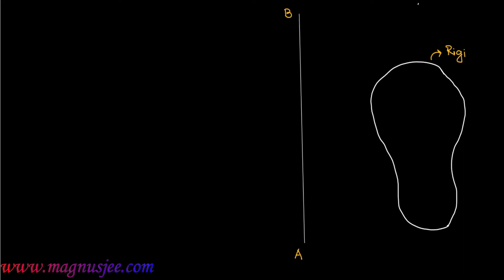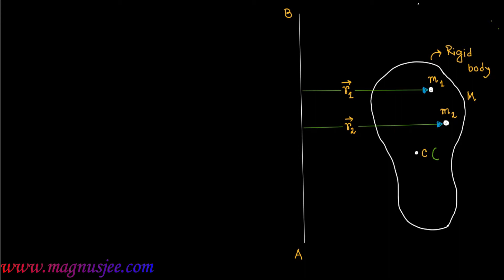Centre of Mass - Formulae Set 01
Centre of Mass : Formulae Set 01 :: Centre of mass of a rigid body is the point at which entire mass of the rigid body is to be concentrated such that
     The moment of mass of the point about the axis of rotation  = Sum of moments of mass of the constituent particles about the same axis rotation
∴ M x r cm = m1x r1 + m2 x r 2 + + m n x r n
1. The distance of centre of mass of a rigid body from the axis of rotation is
r cm = (m1x r1 + m2 x r 2 + + m n x r n)/ (m1+m2+. +mn)
2. The velocity and acceleration of a rigid body about the axis of rotation are
v cm = (m1x v1 + m2 x v 2 + + m n x v n)/ (m1+m2+. +mn)

a cm = (m1x a1 + m2 x a 2 + + m n x a n)/ (m1+m2+. +mn
3. The centre of mass a system of two particles exists on the line joining the two particles .
4. The centre of mass of a system of two particles will be nearer to the havier particle.
5. If the two particles move in the same direction , the velocity of the centre of mass of the system will be
                      v cm = (m1x v1 + m2 x v 2 )/ (m1+ m2)
   If the two particles move in the opposite  direction , the velocity of the centre of mass of the system will be

6. If the centre of mass of a system of two particles coincides with the origin of coordinate system ,
             r cm =  {m1x ( -r1 )+ m2 x  r 2 }/ (m1+m2 )  &    r cm  = 0
           ∴  r 1 =  { m 2 / m 1 } r 2  ;
            where the distance between two particles is r =  r 1 + r 2

              ∴  r 1 =  { m 2 / (m 1+ m 2) } r